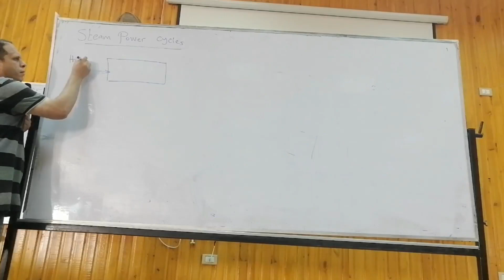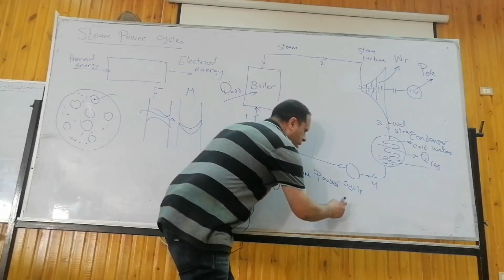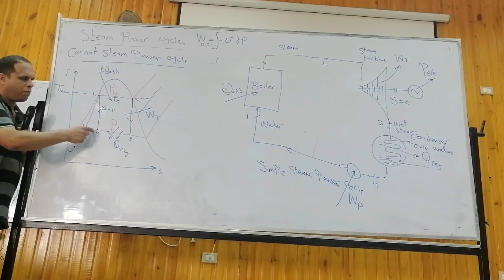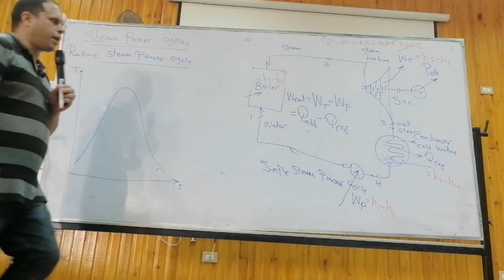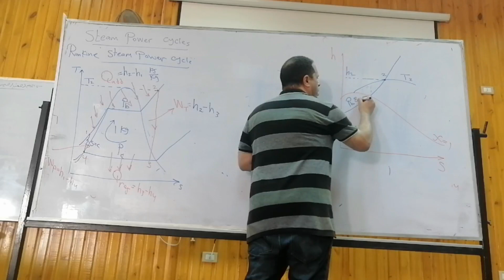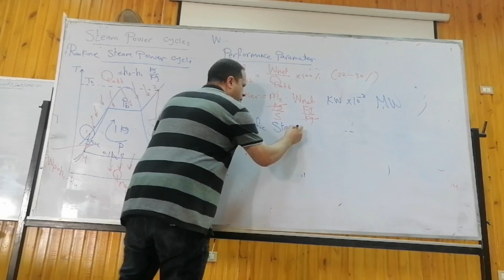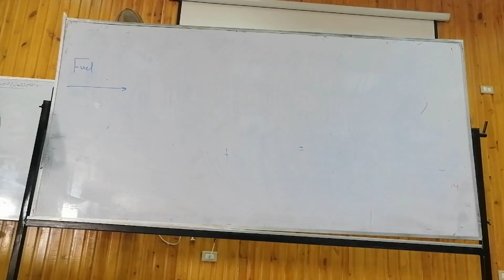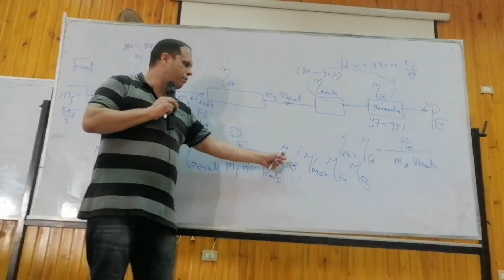محاضرة 2 - ديناميكا حرارية 2 - د / احمد عبد السلام